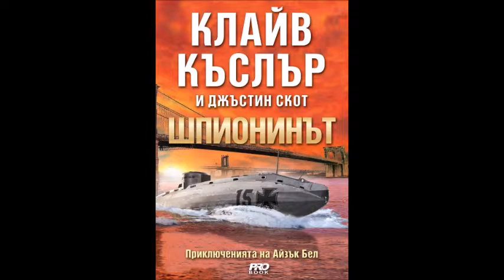Клайв Къслър и Джъстин Скот - Айзък Бел - книга 3 - Шпионинът - глава 21-30 (Аудио книга) Трилър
Клайв Къслър и Джъстин Скот - Приключенията на Айзък Бел - книга 3 - Шпионинът - глава 21-30 (Аудио книга) Трилър